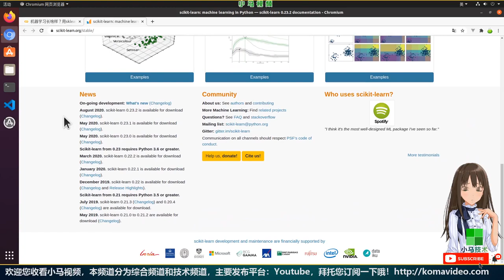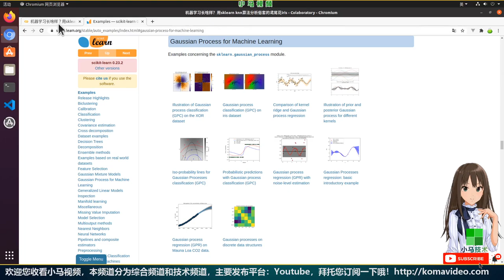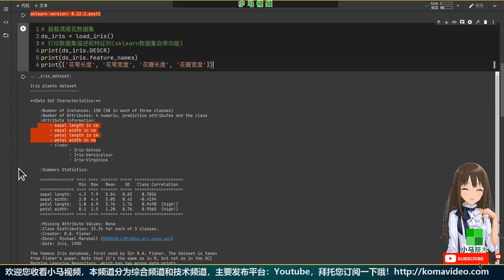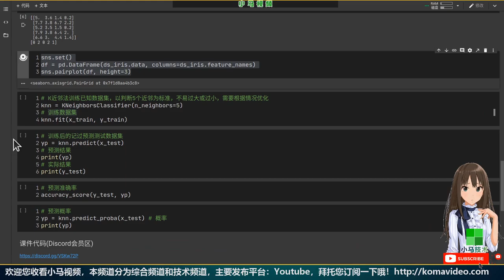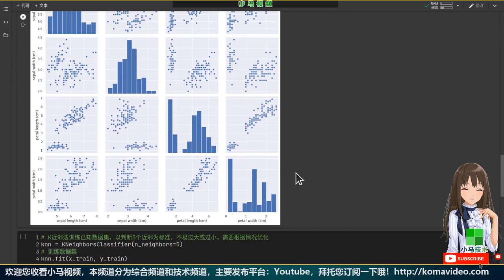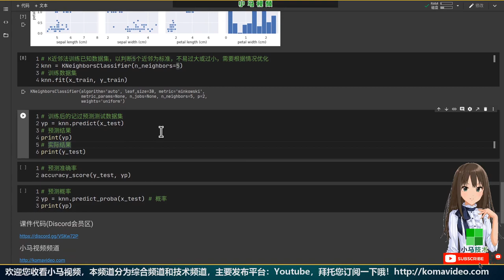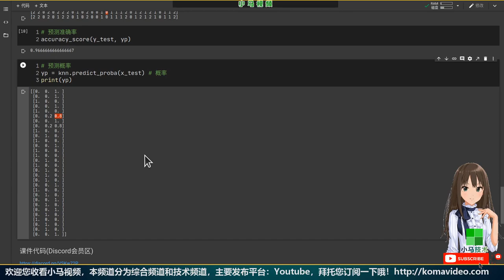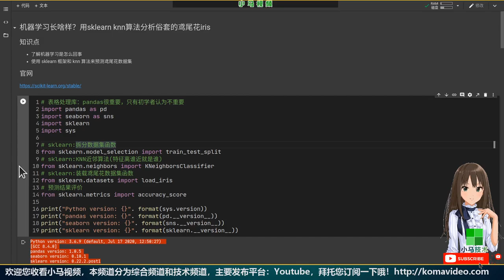【sklearn】机器学习长啥样？用sklearn knn算法分析俗套的鸢尾花iris - scikit-learn